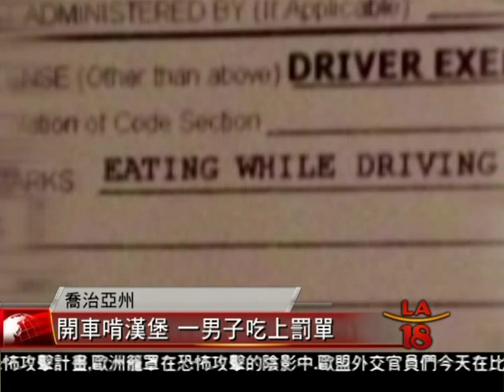[開車進食吃罰單] 洛城18台晚間新聞01192015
開車不能喝酒，不能滑手機，現在還多了不能吃東西。許多人都有邊吃邊開車的習慣，但一名阿拉巴馬州的男子在前往喬治亞州的路上，就因為邊啃漢堡邊開車，吃著吃著，就吃上了罰單。

洛城18台晚間新聞記者 王偉齡 報導